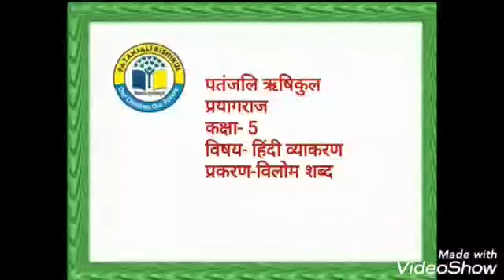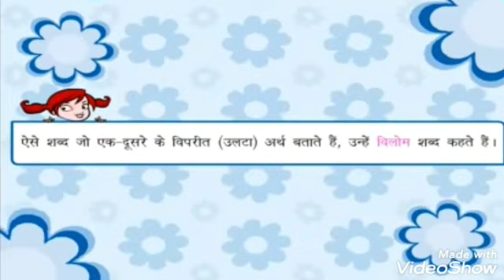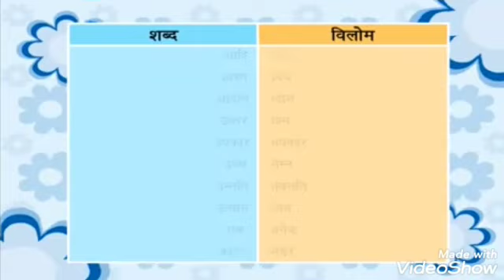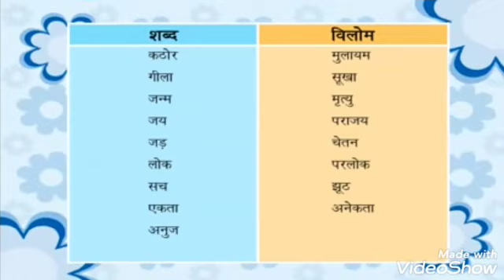Subject : Hindi language Topic : विलोम शब्द